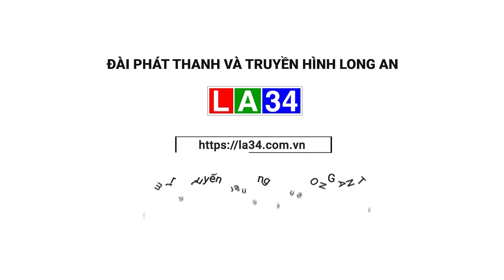Bắt người phụ nữ vay gần 30 tỷ đồng không trả I LONG AN